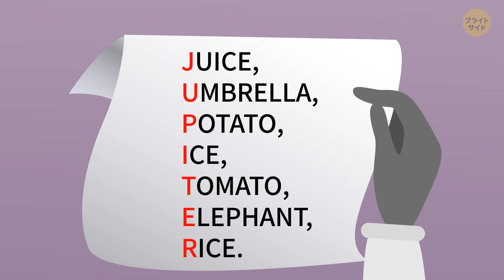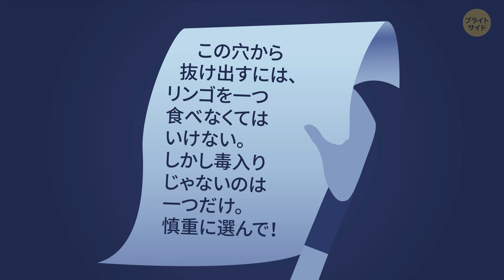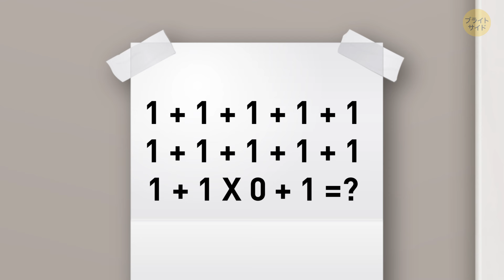解けば解くほど頭が冴える！なぞなぞチャレンジ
あなたの脳に少し運動をさせてみませんか？私たちの謎解きチャレンジに挑戦してみてください: 進めば進むほど、あなたの心は鋭くなります！これはただの謎解きではなく、精神的な冒険です。信じてください、挑戦すれば挑戦するほど、あなたの心は鋭くなります。コーヒーカップを手に取り、リラックスして、その歯車が回り始めるのを待ってみてください。チャレンジを受け入れますか？どこまで行けるか見てみましょう - 本当の楽しさは、その難解なパズルを解き明かす旅の中にあります！🧠🔍